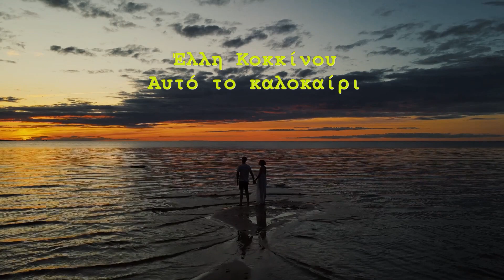Έλλη Κοκκίνου - Αυτό το καλοκαίρι (video clip HD)